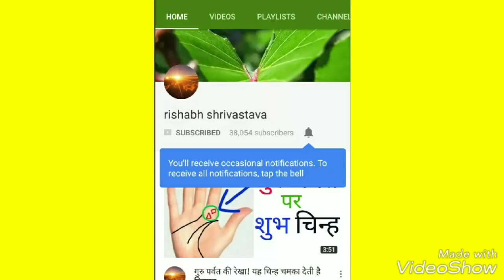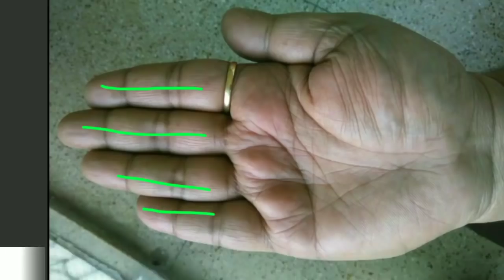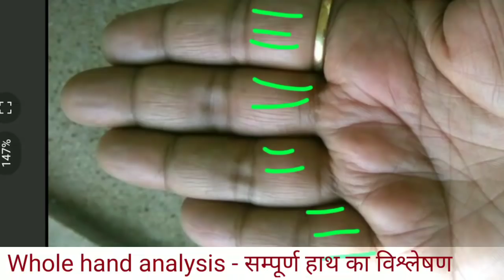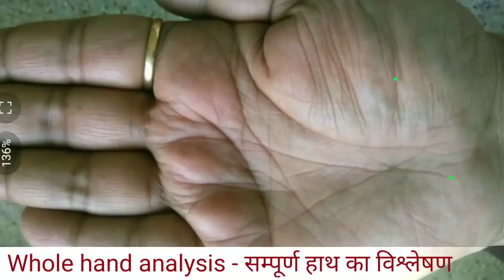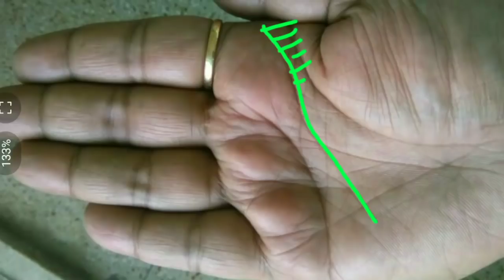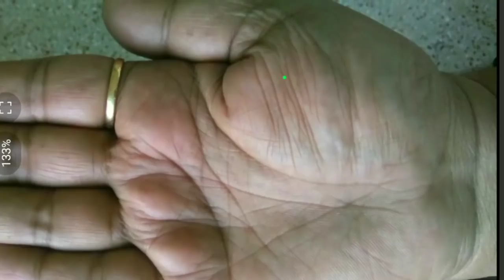3 very lucky line in hand. बहुत अच्छा किस्मत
Very lucky sign and line in hand and in palmistry. In this video i am showing about luck line and lucky significance in hand. This three line are saturn line and sun line and mercury line. This 3 line are show the person will get fame or name or popularity in the life because fame or popularity lime are available. This is also  shown higher chances to get government job and business line also available which show huge and higher chances to get success in business and get money from them. And many more line and its meaning are available.
Whole hand analysis and real hand analysis in palmistry reading in hindi.